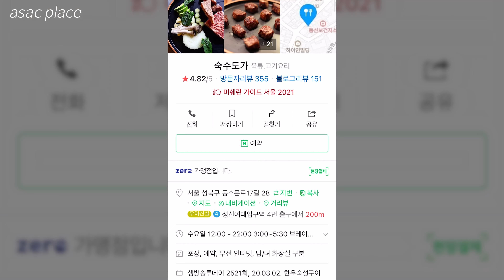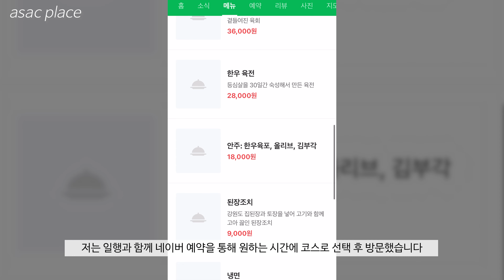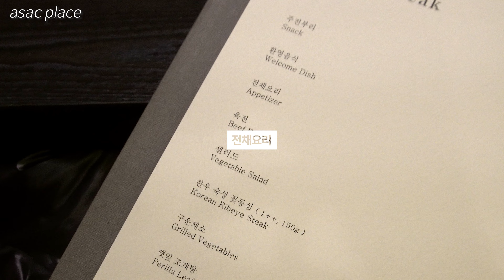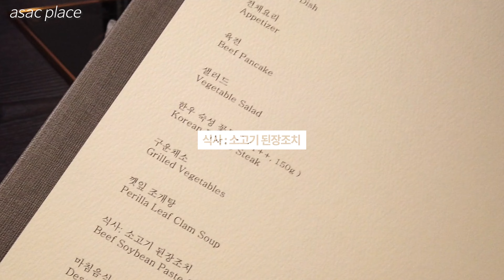숙수도가, 720시간 건조와 발효를 통한 숙성 한우 등심 코스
『116』 숙수도가 (등심 코스)
성북구 미슐랭 더 플레이트, 숙수도가에 다녀왔습니다 :)

※ 가격정보
등심 코스 1人 : ₩ 76,000

* 숙수도가 총 지출액 : ₩ 152,000